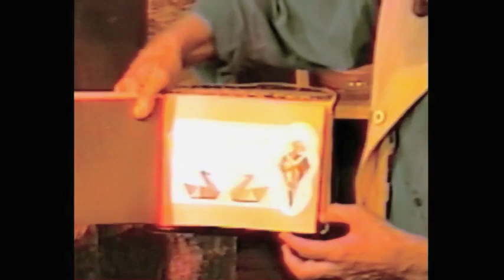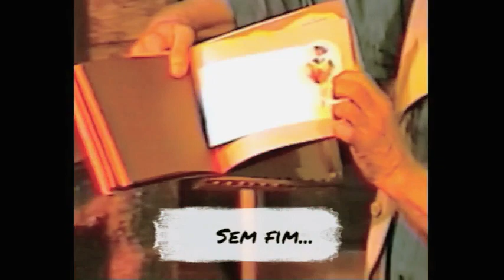Ziraldo Eterno, 2024, eduamigomg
Sobre
Ziraldo Alves Pinto foi um cartunista, chargista, pintor, escritor, dramaturgo, cartazista, caricaturista, poeta, cronista, desenhista, apresentador, humorista e jornalista brasileiro. É o criador de personagens famosos, como o Menino Maluquinho, e é um dos mais conhecidos e aclamados escritores infantis do Brasil. Wikipédia
Nascimento: 24 de outubro de 1932, Caratinga, Minas Gerais
Falecimento: 6 de abril de 2024
Filhos: Daniela Thomas, Antonio Pinto, Fabrizia Pinto
Irmãos: Zélio Alves Pinto, Ziralzi Alves Pinto
Cônjuge: Vilma Gontijo (de 1958 a 2000), Márcia Martins da Silva
Pais: Geraldo Alves Moreira Pinto, Zizinha Alves Pinto

Nesse vídeo ele recebe um livro de dobraduras da equipe de oficina da TIM, em Barbacena.